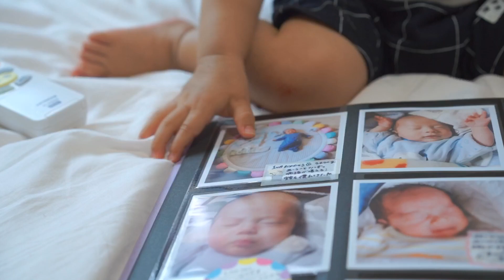ほしいものは全力で【一歳7か月 真剣】アルバムで自分で自分を振り返る僕 1 year and 7 months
🍀赤ちゃんを一緒に見守っていただきありがとうございます
［何気ない日々に小さな笑顔を］のびしろチャンネル
あたたかい目で観てくださると幸いです。しんくん成長記録

★【撮影機材】
カメラ・SONY α7 III
レンズ・SONY 55mm F1.8